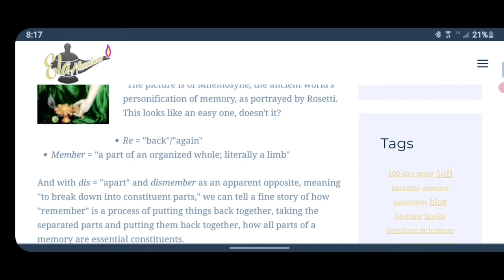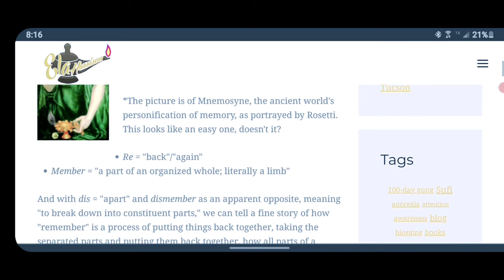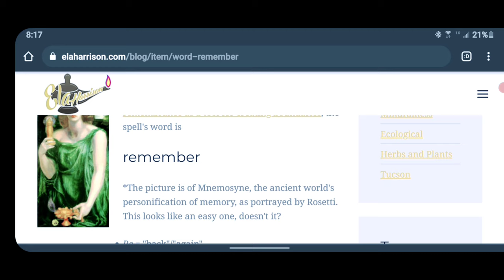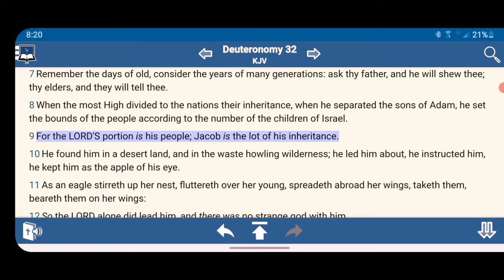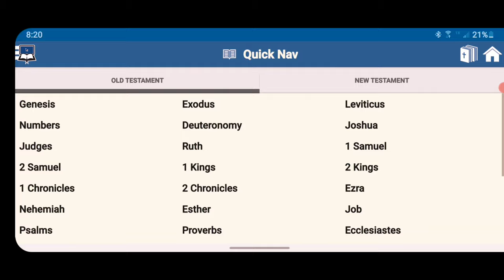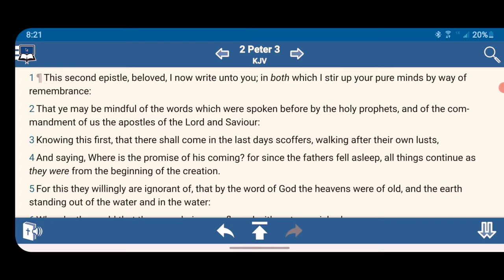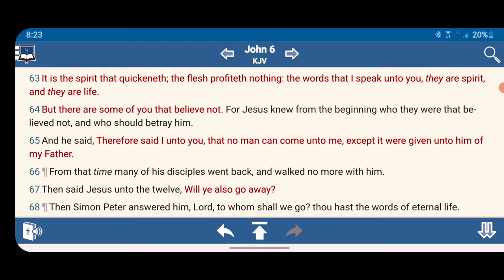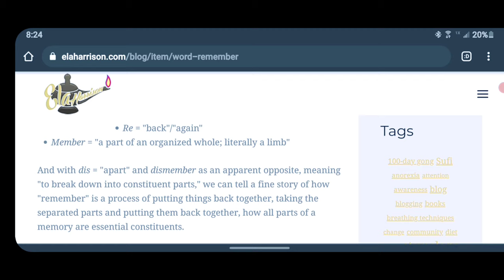Re-Member "Back Together" 🧠 🫁🦷🤴🏿 { Quick Hit 50 }